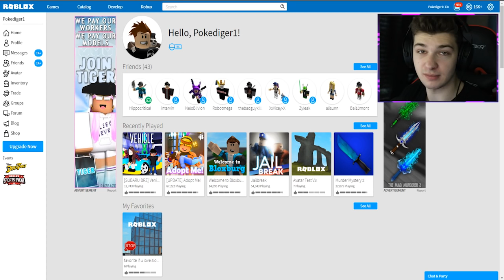EXPOSING THE BIGGEST GOLD DIGGERS ON ROBLOX!